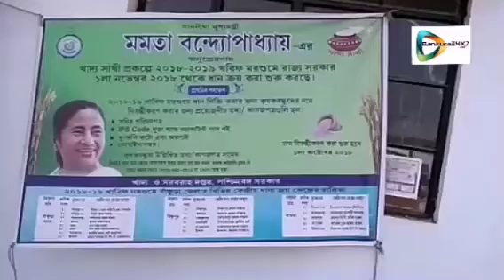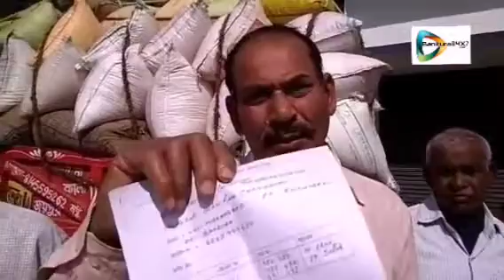Farmers suffering harassment at subsidized Paddy Sale/সহায়ক মূল্যে ধান বেচতে 'চিড়ের বাইশ' ফের!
বাঁকুড়া২৪X৭প্রতিবেদন (উত্তম দে,জয়পুর) : সরকারী সহায়ক মূল্যে ধান বিক্রী করতে গিয়ে নিজেকে চাষী হিসেবে প্রমাণ করতে দফায়,দফায় হয়রানির শিকার হতে হচ্ছে বলে অভিযোগ তুললেন জেলার চাষীরা!
এবার ব্লক ওজেলা প্রশাসন চাষীর সনাক্তকরণে যে কয়েক দফা প্রক্রিয়া বেঁধে দিয়েছেন তার জেরে জেরবার হতে হচ্ছে চাষীদের।ফলে,অনেকে এতো ঝামেলা ঝক্কি এবং সময় নষ্টের হাত থেকে বাঁচতে ফড়েদেরই ধান বেচতে বাধ্য হচ্ছেন।
অন্যান্য বছর এতো ঝামেলা ছিলনা। এবার ধান বেচতে গিয়ে, কার্যত চিড়ের বাইশ ফেরে পড়ছেন জেলার প্রান্তিক চাষীরা।
জেলার জয়পুর কৃষাণ মান্ডিতে ধান কেনার সরকারি শিবিরে এমন অভিযোগেই সরব হয়েছেন স্থানীয় চাষীরা।
একজন চাষীকে এবছর সহায়ক মূল্যে ধান বেচতে হলে, প্রথমে পঞ্চায়েত অফিস থেকে ফর্ম তুলতে হচ্ছে, তার পর তা নিয়ে পঞ্চায়েত সদস্য, পঞ্চায়েত প্রধান,পঞ্চায়েত সমিতির কৃষি কর্মাধ্যক্ষের শংসাপত্রের পর ফের ব্লকের কৃষিদপ্তরে চাষীকে গিয়ে হত্যে দিতে হচ্ছে। এখানে ছাড়পত্র মিললে তবে সহায়ক মুল্যে ধান বেচতে পারছেন চাষীরা।এত পাক ঘুরে ধান বেচার সুযোগ মিললেও আবার লাভ নেই!কারণ ধান কেনার সময় মিল মালিকের মর্জি মতো বাদ যাচ্ছে ধানের পরিমান। এখানেও মিল মালিকের অলিখিত রাজ চলছে।তিনি, যেমন বাদ দিচ্ছেন তেমনটাই মানতে হচ্ছে চাষীদের।যদিও মিল মালিকদের দাবী, তারা ন্যায্য মাপেই ধান বাদ দেওয়ার প্রক্রিয়া সারছেন।কারও অভিযোগ থাকলে তা কৃষি দপ্তরে জানাতে পারেন।যদিও চাষীদের দাবী অভিযোগ জানিয়ে কোনো লাভ হচ্ছেনা।তার ওপর এত ছোটাছুটি করতে হচ্ছে যে লাভের গুড় পিঁপড়েতে খেয়ে ফেলার জোগাড়। তার থেকে অনেকেই শেষ পর্যন্ত ফড়েদেরকেই ধানবেচে দিচ্ছেন।
অন্যদিকে, জয়পুর কৃষাণ মান্ডির এক পারচেস অফিসারের দাবী প্রকৃত চাষীকে চিহ্ণত করতেই ব্লক লেভেল ও জেলা লেভেলের নির্দেশ মতো এই নুতন নিয়মে ধান কেনা চলছে।এতে চাষীদদের একটু ছোটাছুটি বেশী করতে হলেও প্রকৃত চাষীরা ধান বেচার সুযোগ পাচ্ছেন।
তবে,বাস্তবে ধান বেচার জন্য এত দফা ছাঁকনি না রেখে চাষীর সনাক্তকরণে আরও সহজ এবং গ্রহণযোগ্য বিধি রাখা যেত,তাহলে চাষীদের হয়রানি অনেকখানিই কমে যেত। বলে সংশ্লিষ্ট মহলের ধারনা।
এখন, দেখার সংশ্লিষ্ট দপ্তর শেষ অবধি এই বিধির কোনো সরলীকরণের পথে হাঁটে কিনা?
দেখুন ভিডিও।